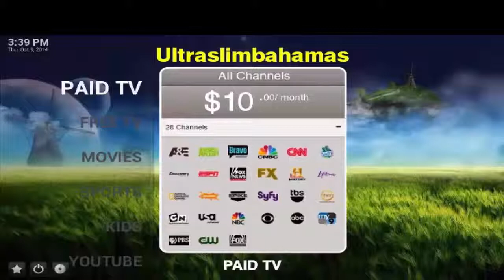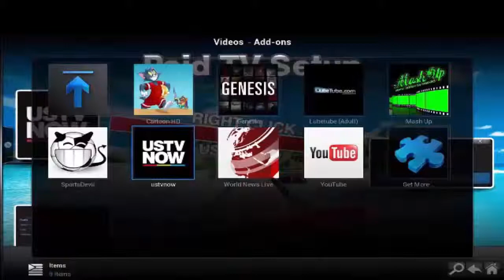BahamaSlimBox Paid TV Setup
Paid TV Setup